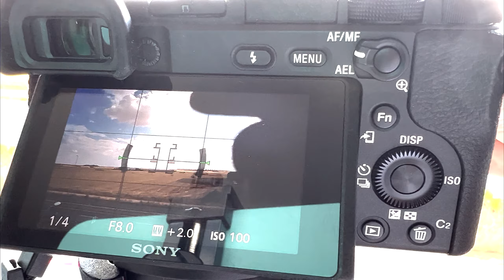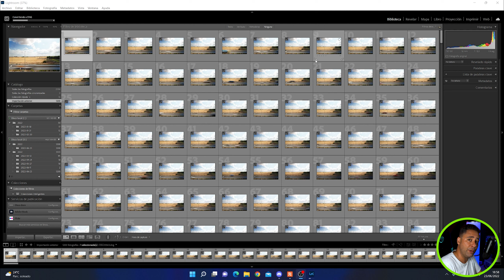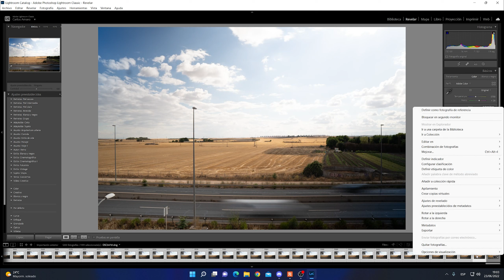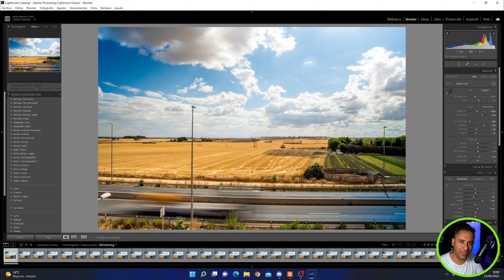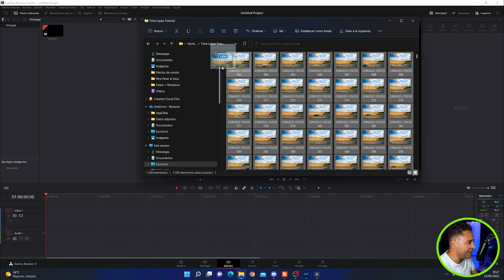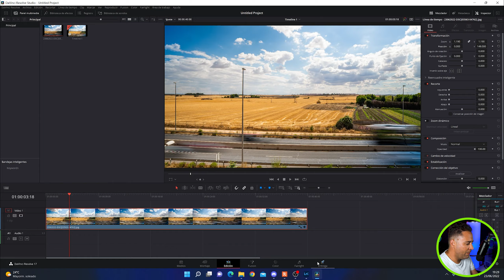TIMELAPSE - ¿Qué es y como crearlos con tu cámara de fotos? TUTORIAL COMPLETO